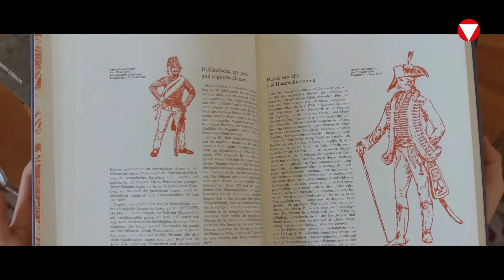"Studiere außergewöhnlich"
Die Truppenoffiziersausbildung - ein außergewöhnliches Studium